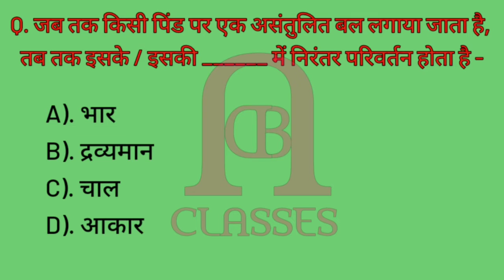जब तक किसी पिंड पर असंतुलित बल लगाया जाता है तब तक इसकी __ में निरंतर परिवर्तन होता रहता है